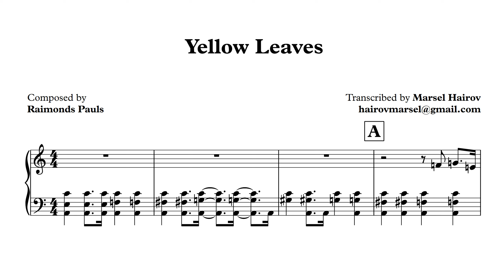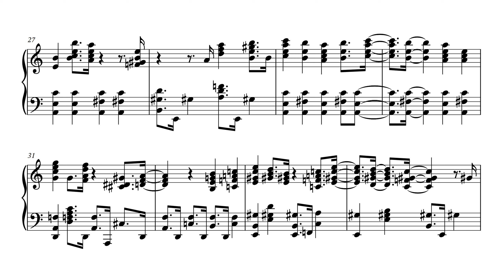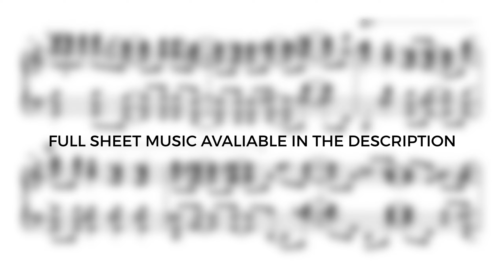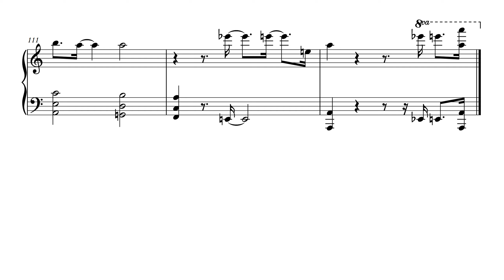Raimonds Pauls - Yellow Leaves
The yellow leaves are circling over the city — a song in Latvian written specifically to the music of RaimondsPauls

Composed by Raimonds Pauls
Transcribed by Marsel Hairov